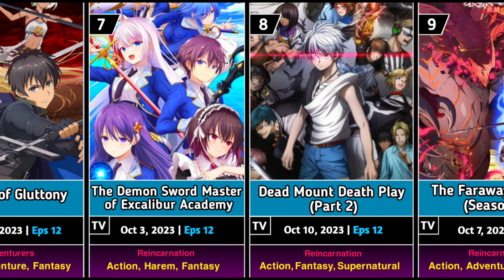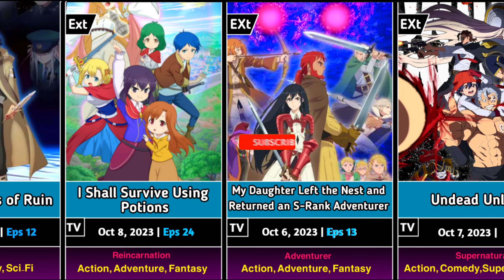Top 15 Overpowered Mc Anime in fall 2023 (October to December 2023)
Here's a list of Top 15 Overpowered Mc Anime in fall 2023 (October to December 2023) That you need to watch.

There are a lot of interesting animes in this Fall 2023 season. Also, please take note that the information in this list may change in the future. What is your most popular anime for this Fall season?

Thumbnail (Anime No.):
- 1,2,5

List of anime:
- The Eminence in Shadow Season 2
- Dr. Stone: New World Part 2
- The Rising of the Shield Hero Season 3
- Goblin Slayer II
- Ragna Crimson
- Berserk of Gluttony
- The Demon Sword Master of Excalibur Academy
- Dead Mount Death Play Part
- The Faraway Paladin Season 2
- The Ancient Magus' Bride Season 2 Part 2
- The Saint's Magic Power is Omnipotent Season 2
- Shangri-La Frontier: Crappy Game Hunter Challenges God-Tier Game
- A Returner's Magic Should Be Special
- A Playthrough of a Certain Dude's VRMMO Life
- The Kingdoms of Ruin
- I Shall Survive Using Potions!
- My Daughter Left the Nest and Returned an S-Rank Adventurer
- Undead Unluck

By Aniscrolls